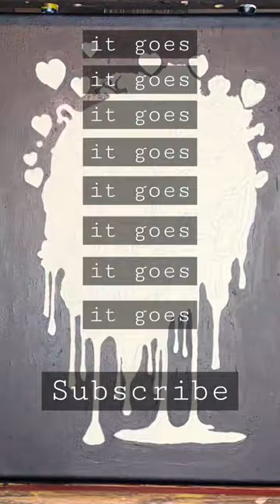Guillotine💀🖌️ shorts skull hearts black art painting deathgrips guillotine artist itgoes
Upcoming skull painting Timelapse tease